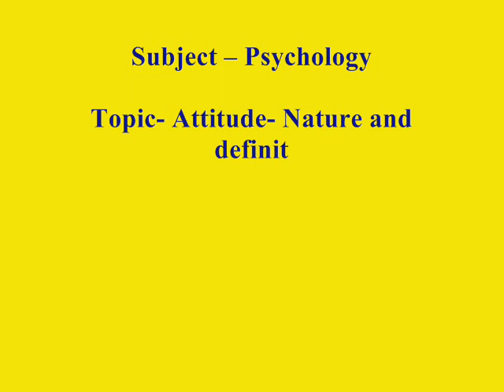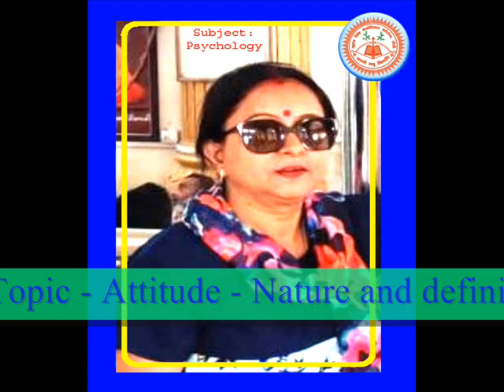Subject – Psychology, Topic- Attitude - Nature and definition of Attitude, BA SEM-III, Unit-II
Dr. Renu Kumari, Assistant Professor,
Subject – Psychology
Topic- Attitude, (Nature and definition of Attitude)
BA SEM-III, Unit-II
Suraj Singh Memorial College, Kanke Road, Ranchi